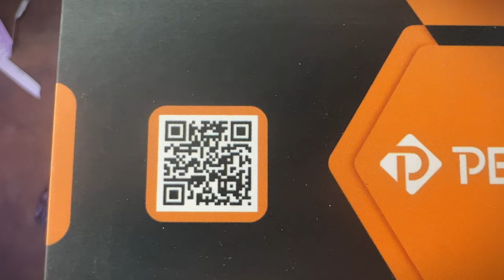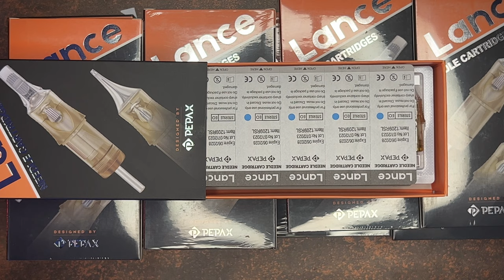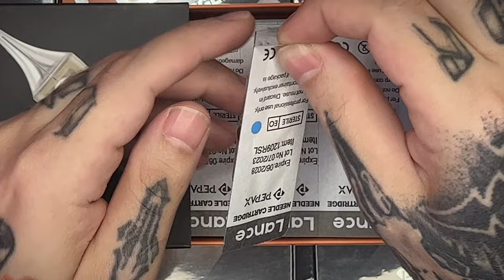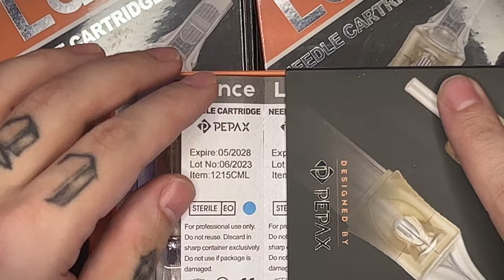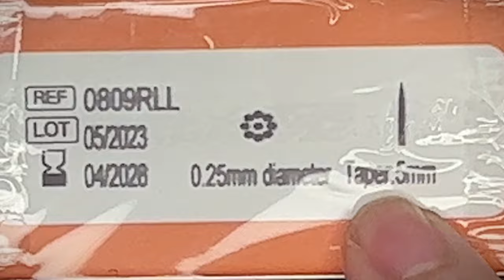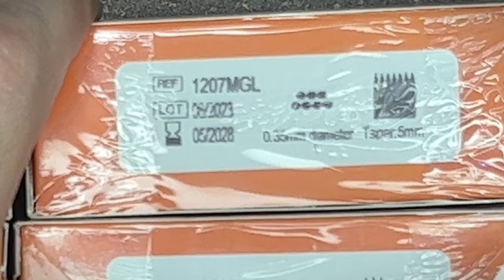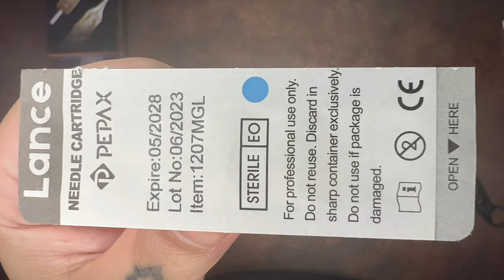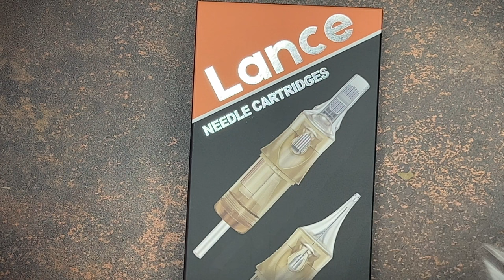📦UNBOXING - Explicação e Apresentação - Cartuchos para tatuagem - PEPAX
Salve família de tatuados Youtubiana, como vcs estão ? Hj quero apresentar pra vcs nesse unboxing essa marca de cartuchos que é utilizada por grandes tatuadores no mundo todo.

A Pepax é uma fabricante de cartuchos de alto nível e eles tem umas numerações muito interessantes e um pouco diferente do que a gente está habituado a ver aqui no BR.

Se vc tem interesse em comprar esses cartuchos, vou deixar aí todos os links deles ok.

Segue a gente no instagram e me chama lá no inbox se vc tiver alguma dúvida.